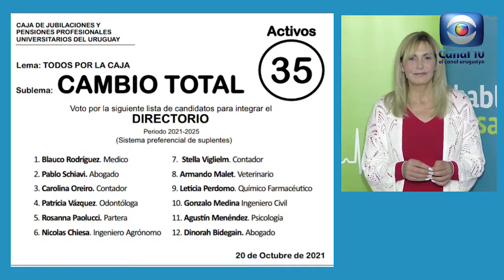Hablemos de Salud Uruguay: Programa P227. Sacado 25 setiembre. Canal 10